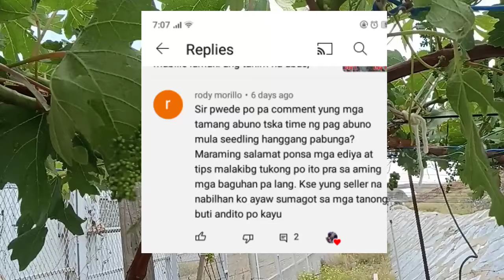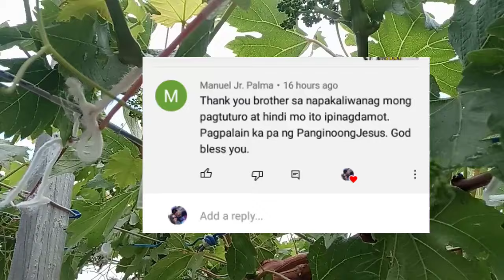How to grow grapes, Complete fertilizer application guide from growing stage up to fruiting stage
mga fertilizer na dapat gamitin para sa ubas sa bagong tanim hangang siya ay makapagbunga